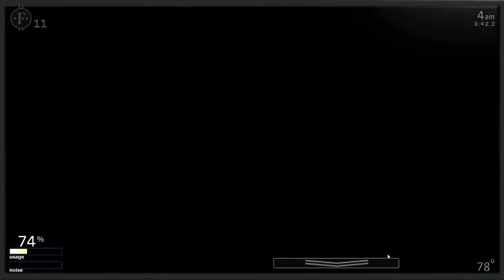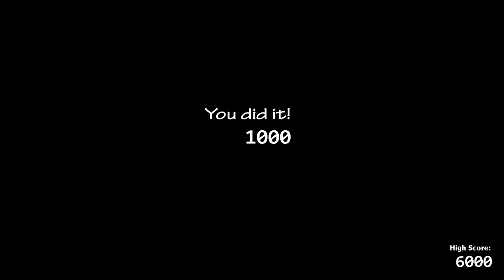FNAF UCN || FNAF SL Challenge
Stalling Baby, death-coining F. Foxy and they all lived 'happily' ever after... in HELL!
This one wasn't too hard, literally first try, so:

NO JUMPSCARES IN THIS VIDEO!

The only (somewhat) odd thing at this mode is F. Chica. I DO know, that she isn't really in SL but she looks like it and there are also rumors about her actually being in SL, so...
Whatever. ;-P